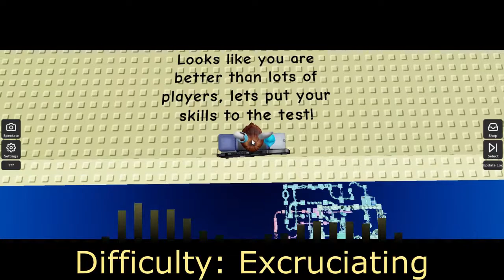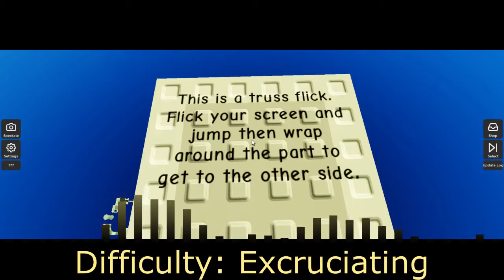Zach's Difficulty Chart Obby 3 (Part 3!!!) [Stages 261 - 301] | Roblox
Part 3 of the Zach's Difficulty Chart Obby 3 is out with 2 hard difficulties! I am gonna put my skills to the test now with these 2 difficulties Punishing & Excruciating!

When will part 4 be out? We don't know yet. We will have to wait until the next ZDCO3 update!

 - - - - - - - - Opening - - - - - - - -
Hello viewers & welcome to another ZDCO3 Series video! We are currently approaching to the Soul-crushing Difficulties as we progress! I hope the series can continue if I can beat the hard stages...

- - - - - - - - ZDCO3 Info - - - - - - - -
ZDCO3 is one of the Difficulty Chart Obbies in ROBLOX! There are many other kinds of Difficulty Chart Obbies like Sea's Difficulty Chart Obby, etc. DCO's are a kind of obbies, but they have different difficulties.